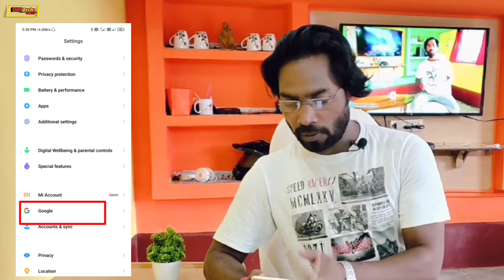How To Activate 2 Step Verification on Gmail Account ? जल्दी से यह सेटिंग कर लो मोबाइल नहीं होगा हैक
How To Activate 2 Step Verification on Gmail Account ? जल्दी से यह सेटिंग कर लो मोबाइल नहीं होगा हैक By :- DHN Tech

दोस्तो इस वीडियो में मैंने बताया है की कैसे आप Gmail Account मे 2 Step Verification On कर सकते हैं।

वीडियो कैसा लगा प्लीज अपने राय मुझे कॉमेंट में जरूर बताए ।

* My Gear *
Coller Mic
Boya Mic

Thanks
Your Host & Dost
Mr. Satish Kumar

how to secure gmail account using 2 step verification
2 step verification kaise kare
gmail 2 step verification off
2 step verification on kaise kare
gmail 2 step verification settings
how to do 2 step verification on facebook,
gmail 2 step verification setup
how to turn on 2 step verification in facebook